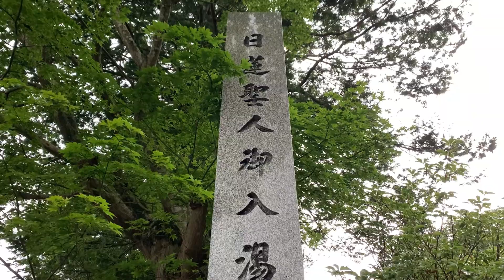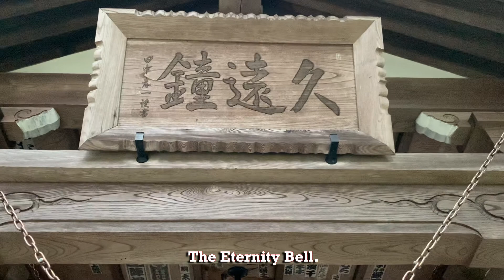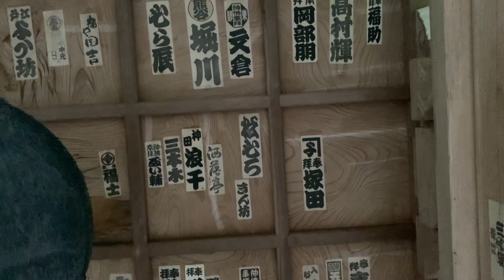Japan Mountain Rain Walk 2020.08.14 Nasu Tochigi ASMR Ambient Sound Sleep Meditate Relax Zen Peace